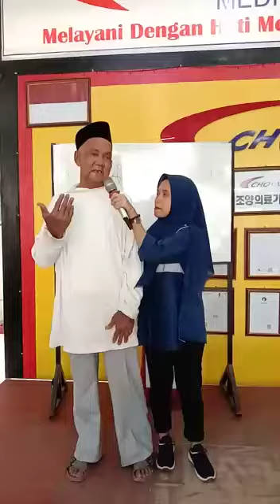Kesaksian sehat bersama choyang ciwidey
kesaksian center choyang ciwidey (Radja)